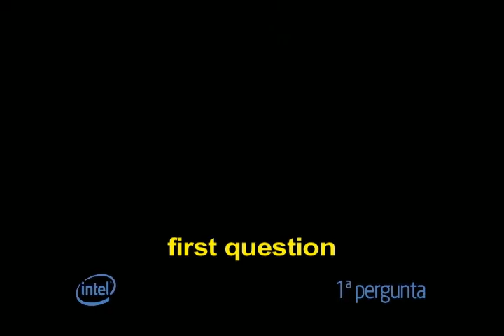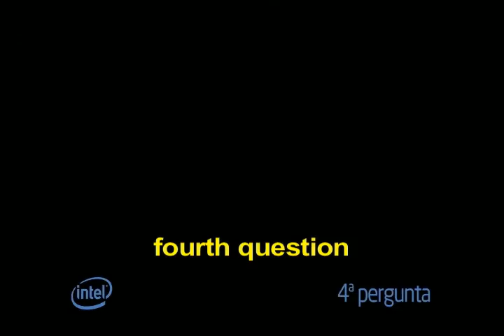Dr. Intel I5 - The Hourglass Syndrome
Have you ever punched your keyboard or threw your laptop out the window? Just chill. Dr. Intel might have a solution for your problem.